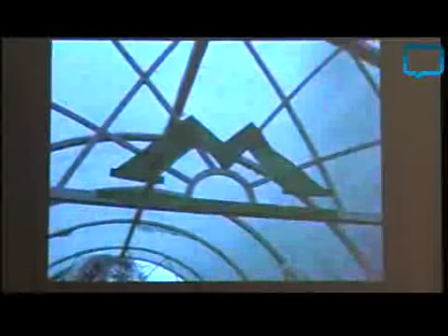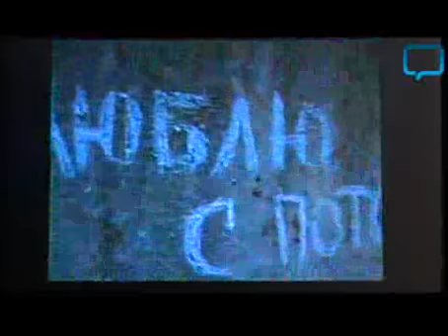Финал-2009: 1 видео с потолка